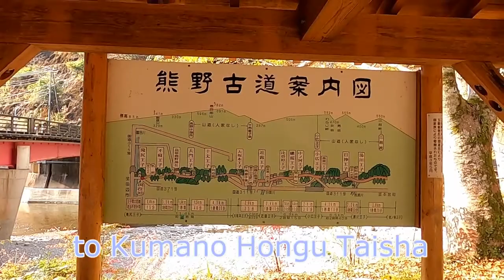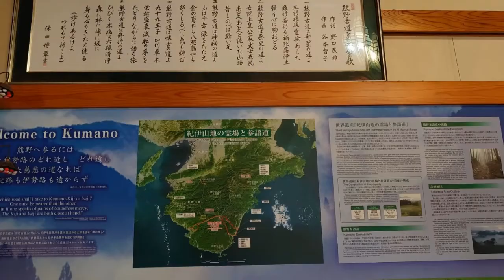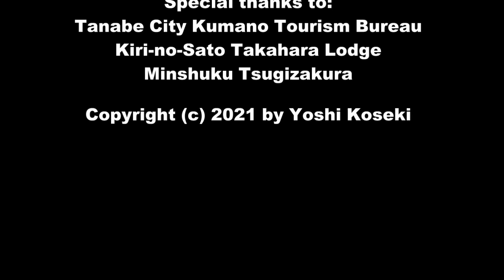KUMANO KODO 2021 (熊野古道): Pilgrimage to Japan's Spiritual Origins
Kumano Kodo, the World-Heritage Pilgrimage route in Japan.
Nakahechi trail walking (Takijiri-oji to Kumano Hongu Taisha) 38km in 4 days.
Filmed and edited by Yoshi Koseki